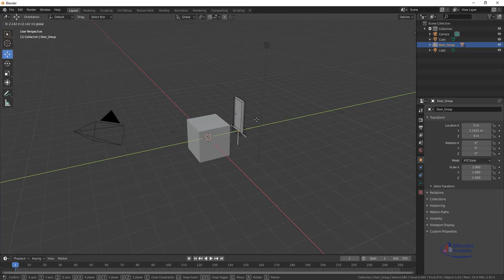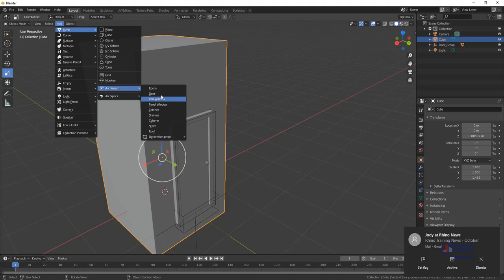blender archimesh addon بليندر